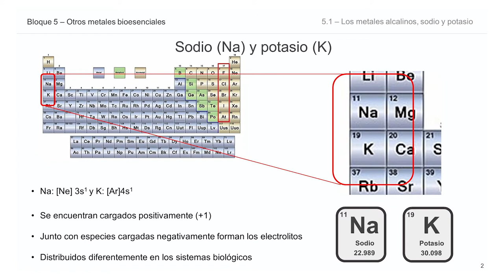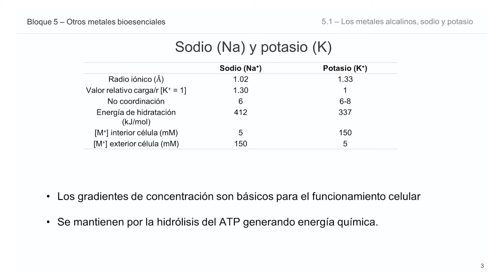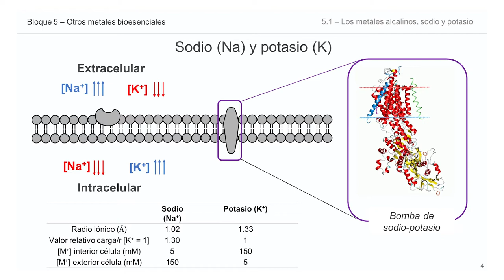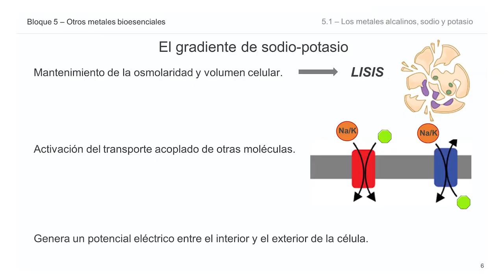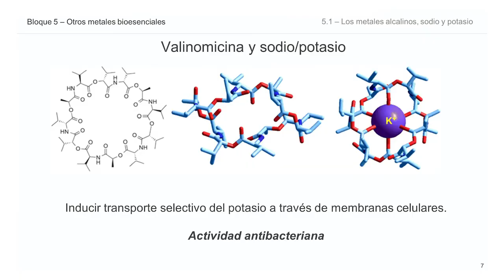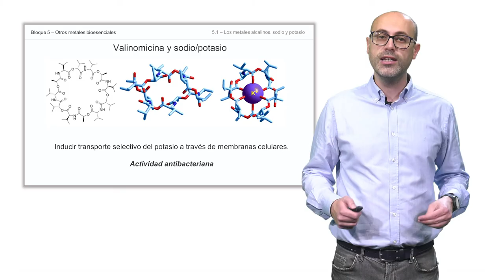Módulo 5: Otros metales bioesenciales. 5.1_ Los metales alcalinos, sodio y potasio.